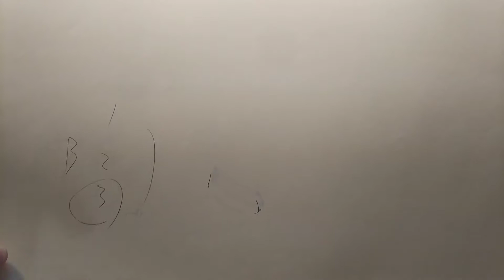薄桜鬼 の貴重な原画を公開します。